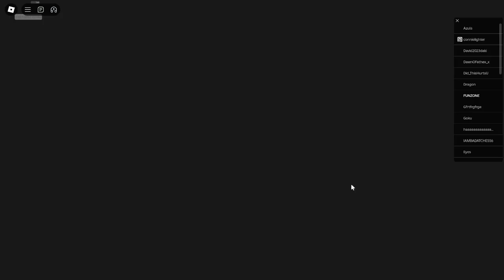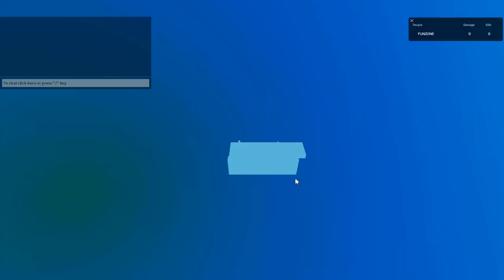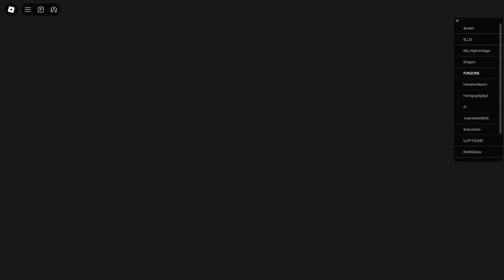Roblox All Star Tower Defense Guide: Master Units, Waves, and Unlock Rare Abilities!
Welcome to our Roblox All Star Tower Defense guide! In this video, we'll dive into everything you need to know to become a top player in All Star Tower Defense, the popular Roblox game where strategy, upgrades, and teamwork play a key role in defeating waves of enemies. Whether you're new to the game or a seasoned player, this guide will help you master the basics and advanced tactics of All Star Tower Defense.

What You’ll Learn in This Video:

🛡 Setting Up Your Units to Defend Against Waves
Learn how to strategically place your units to fend off waves of enemies. Each unit in All Star Tower Defense has unique abilities and special attacks that can make or break your success in the game. We'll show you which units to place, where to position them, and how to maximize their power.

⚔️ Unlocking and Utilizing Unique Abilities
Every unit in Roblox All Star Tower Defense has distinct abilities and cool moves that can change the game's outcome. From special attacks to area effects, we’ll cover which abilities are best suited for specific waves of enemies and how to time their activation for maximum impact.

🔼 Upgrading Your Troops for Stronger Attacks
Upgrading units during battles is key to increasing their power and unlocking new attacks. We’ll guide you on when and how to upgrade units efficiently, ensuring you don’t waste resources and can access powerful attacks to defend against tougher waves.

🌌 Summoning New Units and Building a Balanced Team
Visit the Summon Gate regularly to collect rare units that give you an edge in battles. Discover tips for summoning powerful new units, assembling a team with balanced offensive and defensive capabilities, and knowing which units work well together.

🤝 Teaming Up in Story Mode and Tackling the Infinity Tower
All Star Tower Defense is even more exciting when you team up with friends! We’ll walk through how to navigate story mode with friends, taking on more challenging maps and missions together. Plus, we’ll cover strategies for Infinity Tower, where endless waves test your skills to the limit. Learn how to coordinate attacks, balance team roles, and reach high levels in the tower.

🕒 New Features in the Summon Gate and Emote Shop
The Summon Gate and Emote Shop bring fresh options every hour, giving you a chance to unlock unique units and emotes. We’ll share tips for catching the rarest items and maximizing the resources you earn to upgrade and personalize your experience in All Star Tower Defense.

This guide is perfect for all Roblox fans, from beginners to advanced players. If you're interested in learning more about tower defense strategies, character upgrades, or just want to have fun while improving your gameplay, this video is for you.

Key Takeaways:

Place units strategically to fend off waves of enemies.
Master unique abilities and timing to maximize damage.
Upgrade troops efficiently for stronger attacks and defense.
Summon new units to build a balanced, unstoppable team.
Team up with friends for story mode or take on Infinity Tower challenges.
Explore new updates in the Summon Gate and Emote Shop.
Don’t miss out on becoming an expert in All Star Tower Defense!